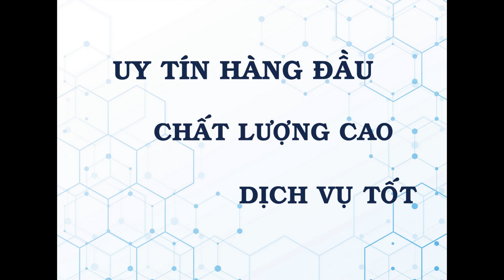MÁY CẮT KHOAN BỌ EKE VUÔNG WOODMASTER